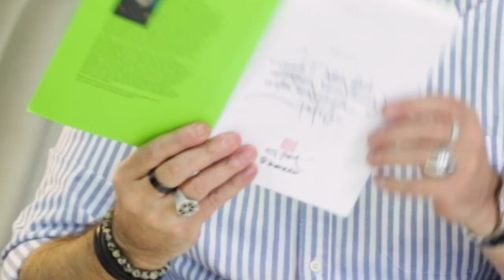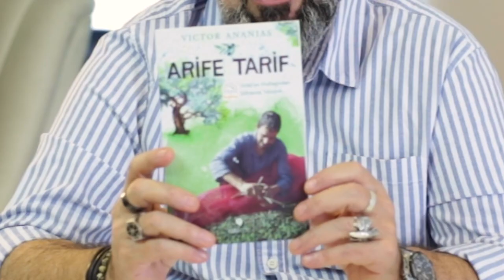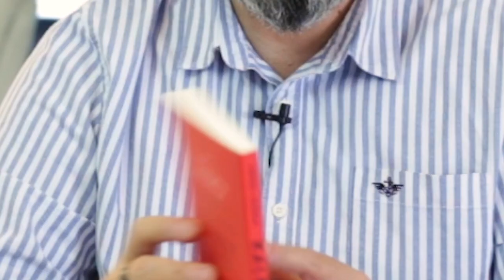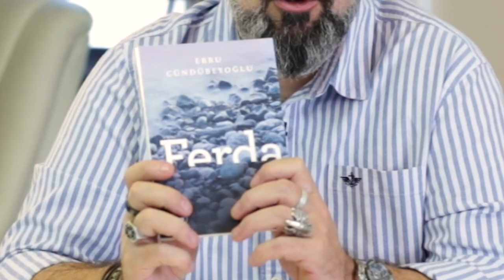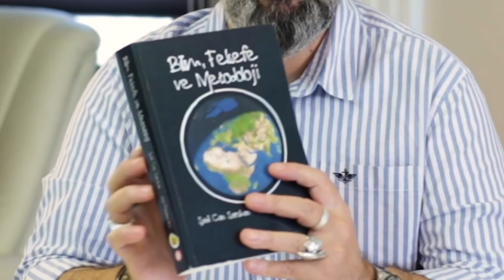"Sizlerden Gelenler" AçıkBeyin Posta Kutusu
Sinan Canan posta kutumuza düşenleri sizlerle paylaşıyor.

0:30 - Tevfik Fikret Uçar "Görsel İletişim ve Grafik Tasarım"
1:52 - Tuba Karaca "Herkes Evine Dönmek İster"
2:29 - Yunus Sezener "Ortalıkta Düzgün Erkek Var "
3:09 - Victor Ananias "Arife Tarif"
4:11 - SAGU Dergisi
4:50 - Erol Göka "Kalpten"
5:27 - Türker Kılıç "Bağlantısallık, Yaşamdaşlık"
6:04 - NEBE
6:44 - Buket Adanç "Fesleğen Kokulu Rüyalar"
7:10 - Mona A. Tufan "İnsan, Hakikat ve Anlam"
7:29 - Ebru Cündübeyoğlu "Ferda"
8:04 - Burak Akçakanat "Human Conscious Decoded"
8:41 - Şadi Can Saruhan & Ata Özdemirci "Bilim, Felsefe ve Metodoloji"
9:01 - Uğur Batı & Timur Yılmaz "Senin Ruhun Bütün Dünyadır!"